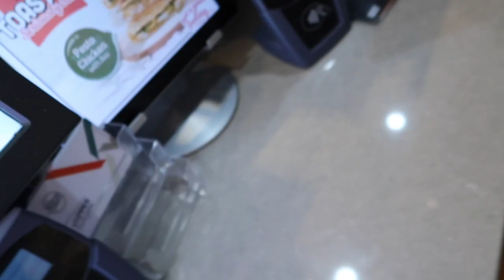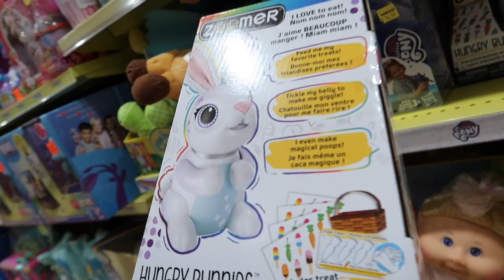MELBOURNE CHRISTMAS SHOPPING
MELBOURNE CHRISTMAS SHOPPING CAN YOU GUESS WHAT WE GOT !!!